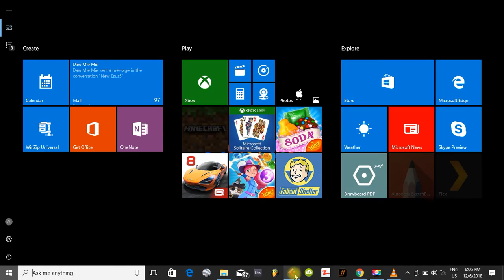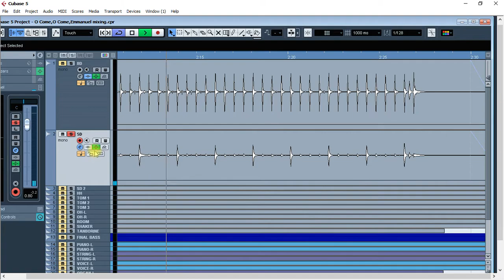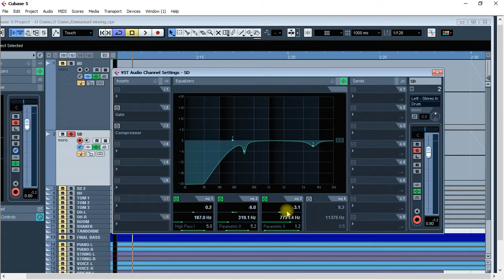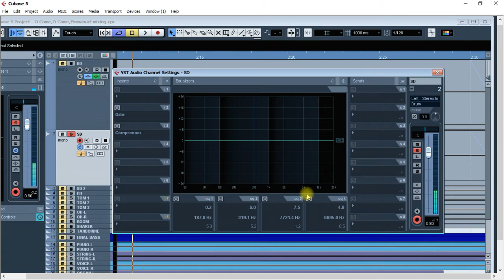002.EQ အ​ေၾကာင္​း ၂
သင္ယူႏိုင္ရန္အတြက္ ျဖစ္သည္။